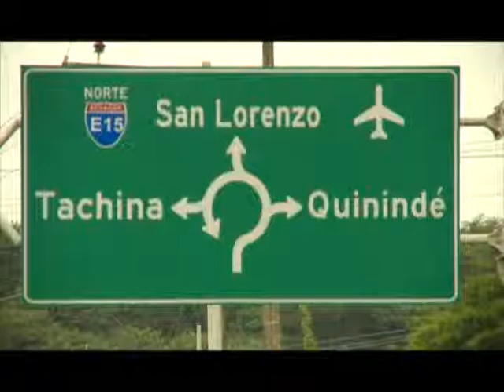CNEL EP RESUMEN ACTIVIDADES ESMERALDAS